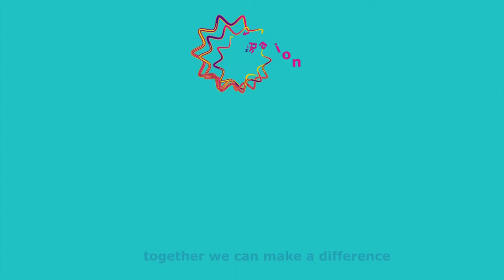Souad Yambaye a childless woman from Chad shares her story~ Merck More than a Mother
Here is the Story of Souad Yambaye who suffered two miscarriages and is undering treatments with a hope to bear a child.  She is lucky to have support of her husband but she speaks about how the society discriminates and ill treats women who lack ability to bear a child.

She speaks about how infertility should not be stigmatized and that all women should be treated equal and with dignity.